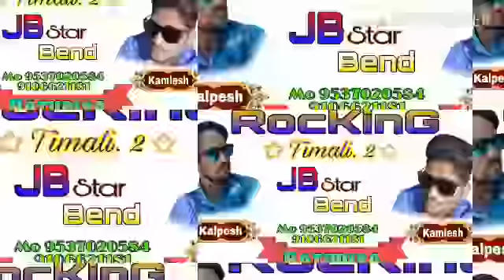Rocking.. Timali 2 Record.. JB Star.. Bend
King of music timali.. No.. Shupar 🌟 Star kamlesh. Trec 2